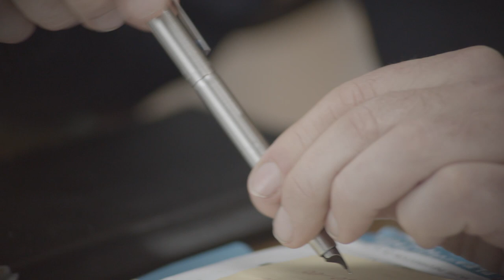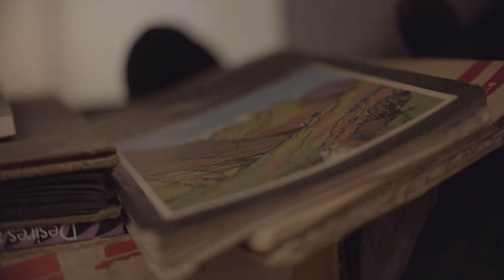Meet the Artists | Mike Nelson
Mike Nelson has made a name for himself with his immersive installations that invite viewers to explore enigmatic settings: a minicab office, a photo lab, a drive-in cinema. His imaginary spaces are often eerily familiar and show traces of occupation, yet they are always devoid of human presence. In recent years, Nelson has refocused his practice on the found items that are used to construct his dream-like environments. Turned into free-standing sculptures, these discarded objects sourced from flea markets and online shops exude a sensual materiality loaded with the memories of their previous lives. They stand as witnesses of times gone by – and sentinels of those to come.

In this new episode of ‘Meet the Artists’, Nelson welcomed Art Basel to his South London studio to discuss the power of fiction, the emotional charge of found objects, and how they might turn into art.

Mike Nelson is represented by neugerriemschneider, Berlin; 303 Gallery, New York; and Galleria Franco Noero, Turin.

Direction: Camila Chaves Stillger and Jeremy Carne
Sound: Paula Garcia
Production: Coline Milliard and Jeanne-Salomé Rochat for Art Basel